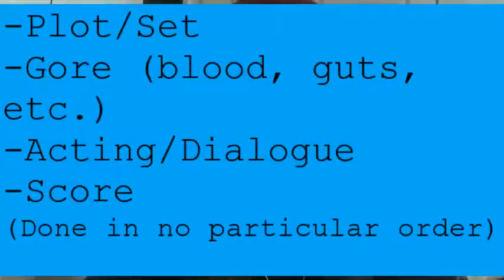Smashie Reviews - Jigsaw (SPOILERS)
Join me as I talk about Jigsaw. Social media and stuff down below. Recommend some movies for me!
Mild Language.

Directed by: The Spierig Brothers
Starring: Matt Passmore, Callum Keith Rennie,Clé Bennett, Hannah Emily Anderson, Laura Vandervoort and Tobin Bell

the_madhouse_channel

(So much in this description o.o)
See you soon, our pretties.